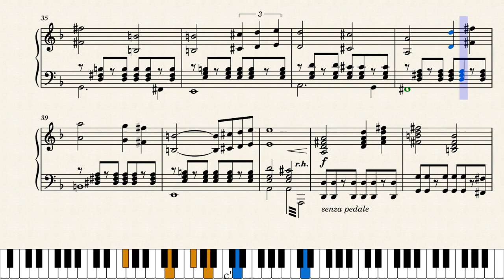Super Smash Bros. Melee - Fire Emblem (Piano Sheet Music)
"Fire Emblem" from Super Smash Bros. Melee
Composition by Yuka Tsujiyoko; Arrangement by Shogo Sakai

This is just a mix of "Together, We Ride!" and the main theme